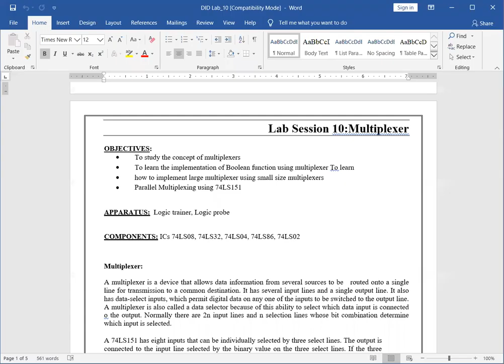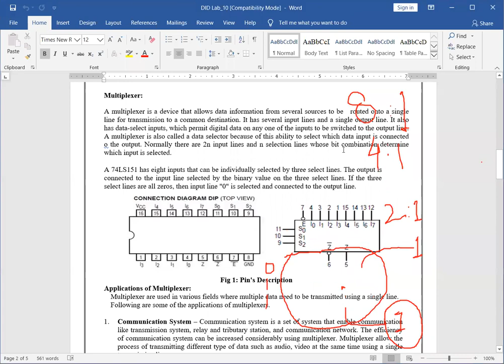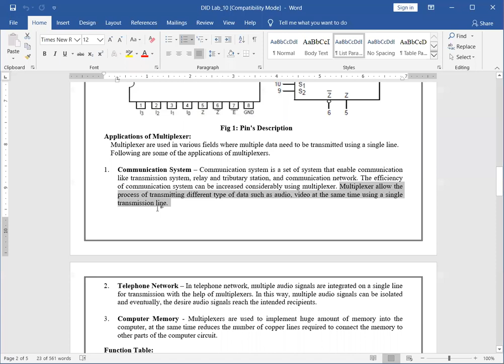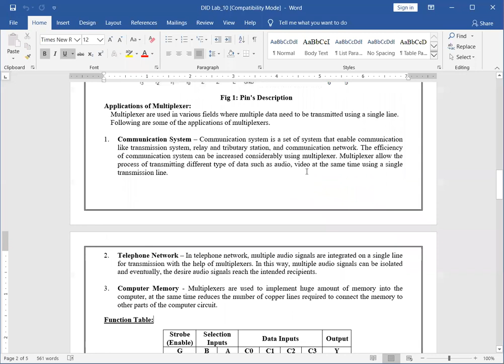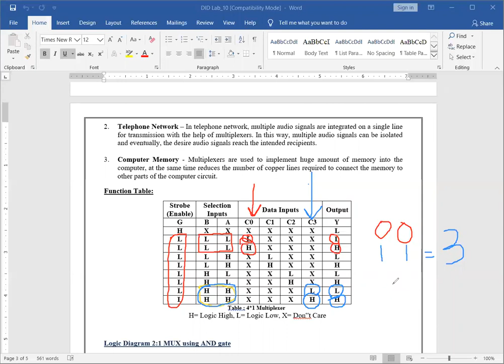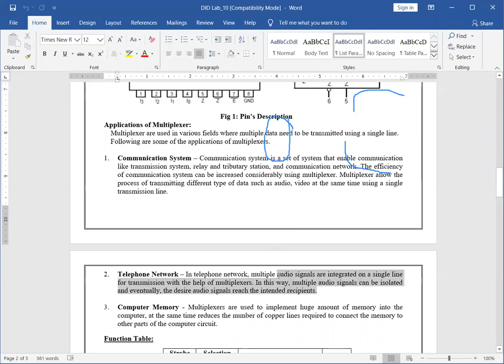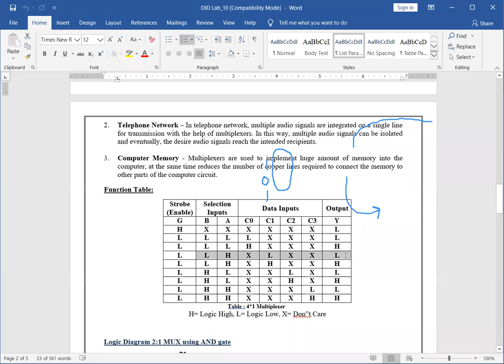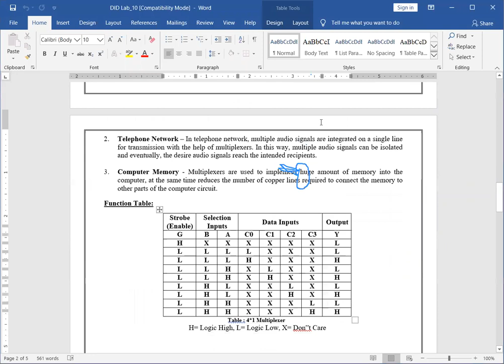DLD Lectures 25-03-2020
Simple and easy in urdu